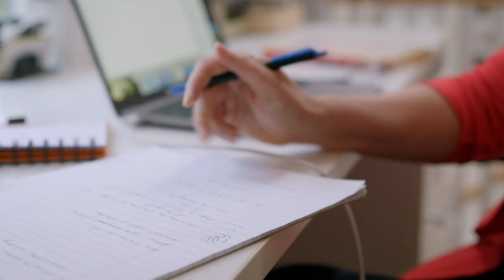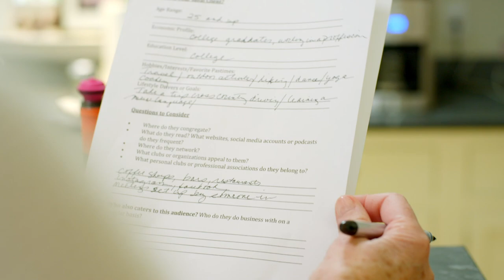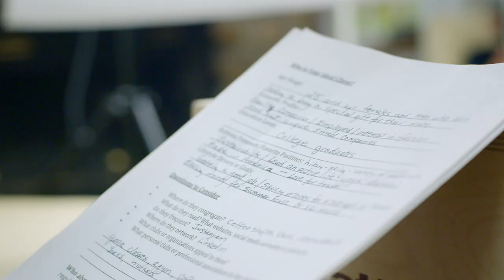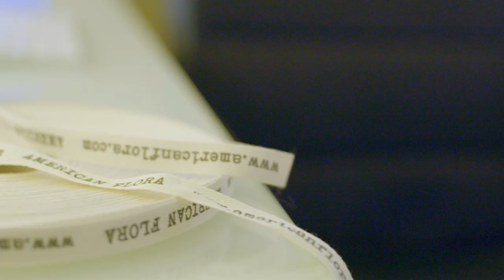The Get It Together Project: Choreographing a second act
One empty nester learns how to take her small business to the next level.